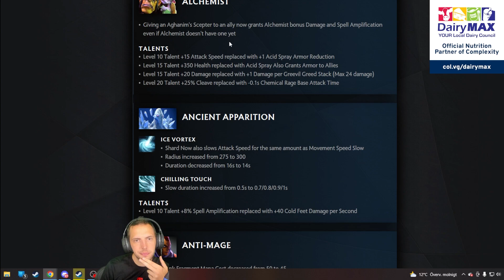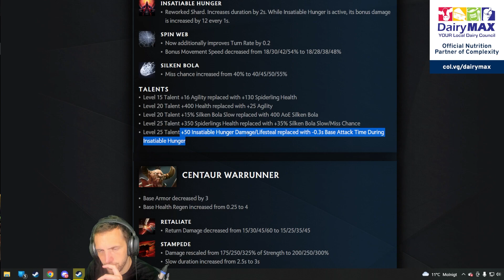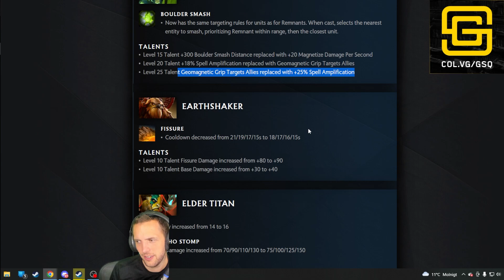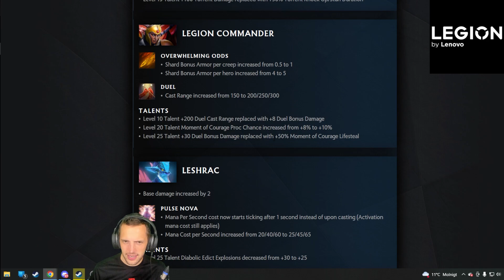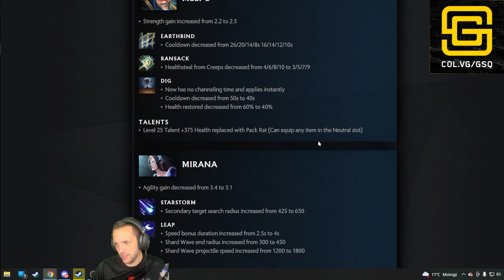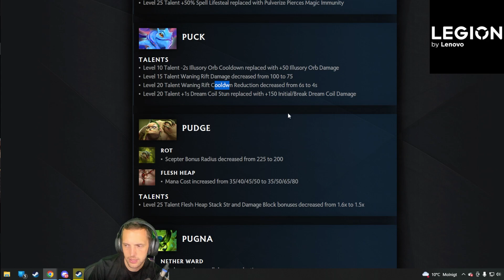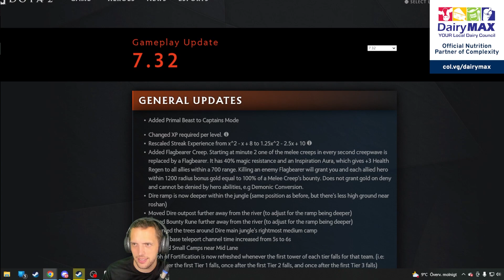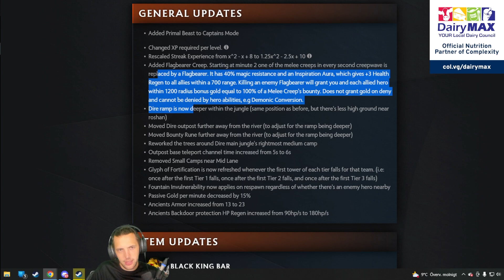DOTA 7.32 PATCH NOTES + TESTING - HEROES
WAGA WAGAMAMA  DOTA 2  WTF FUNNY PATCH NOTES UPDATE 7.32 NEW ITEM NEW ABILITY SCEPTRE AGHS AGHANIMS CENTAUR NEUTRAL ITEMS TERRAIN